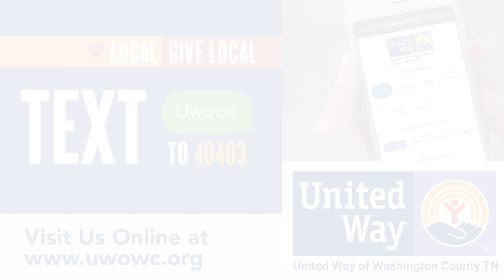Summer Reading Book Fair at Barnes and Noble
Overnight project for United Way of Washington County TN - More fun with three cameras and a bunch of kids. I love talking to young people who stare at books instead of cell phones :-) - A few of these brilliant young minds were intriguing as we discussed Tyson, Sagan and Musk. There is a great future ahead for these kids!